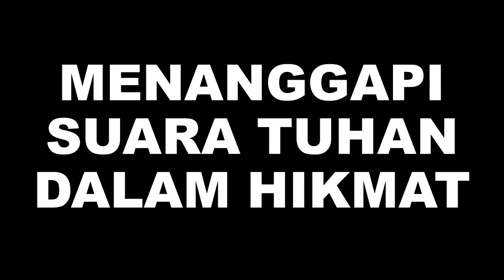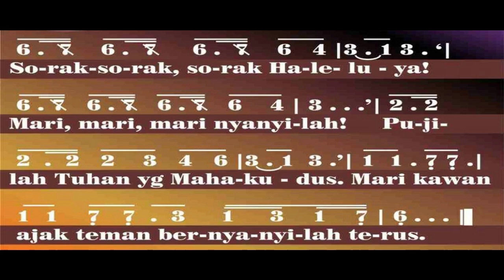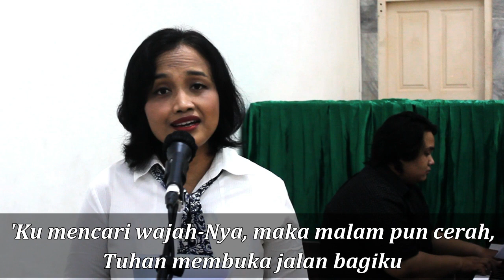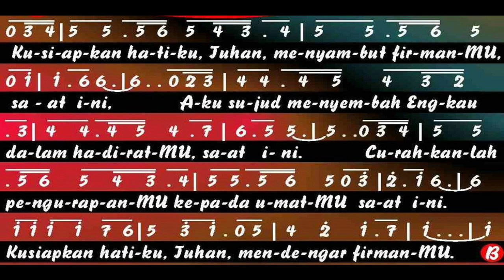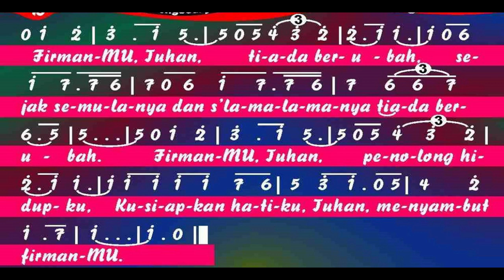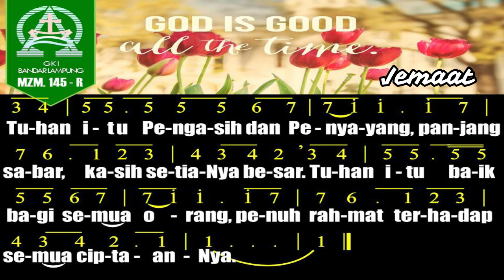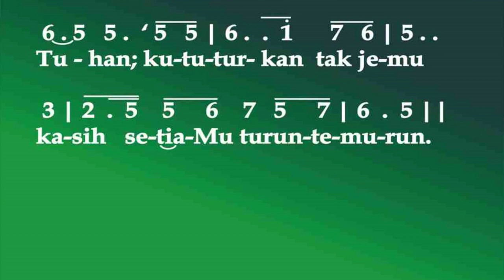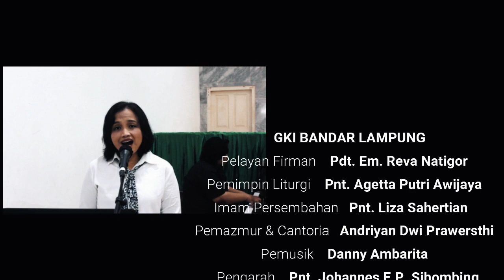Ibadah bersama keluarga secara online, Minggu 5 Juli 2020 pkl 09.00 wib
GKI BANDAR LAMPUNG
Dilayani oleh : Pdt. Em. Reva Natigor